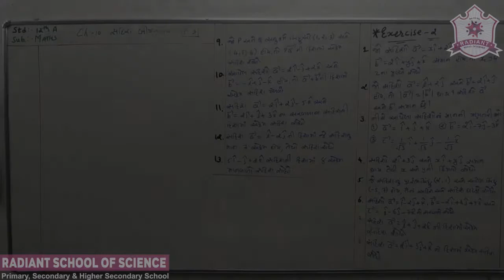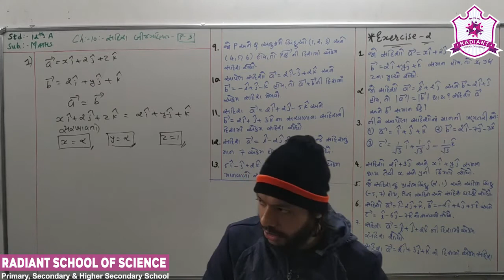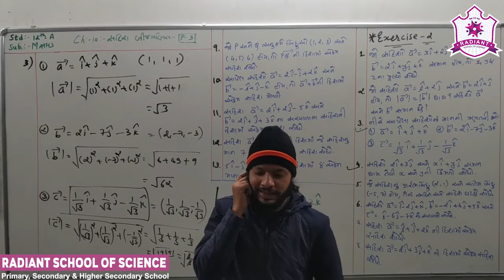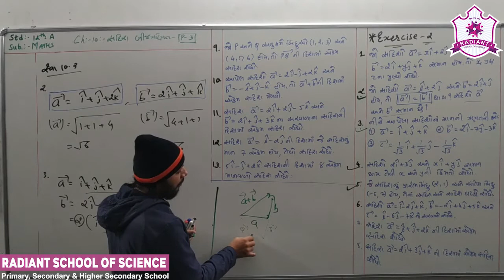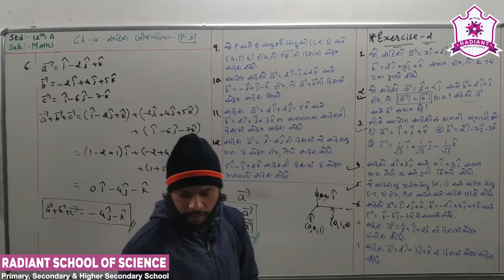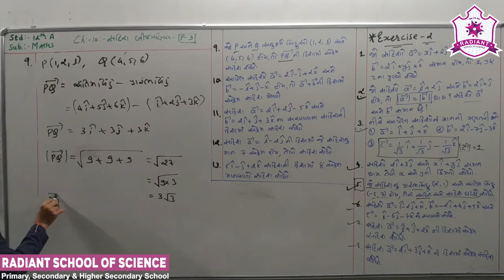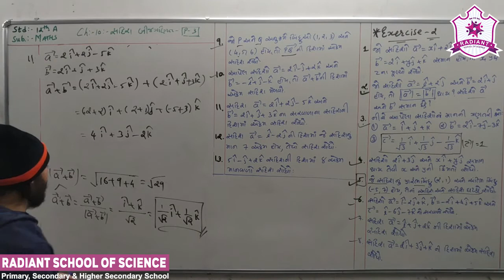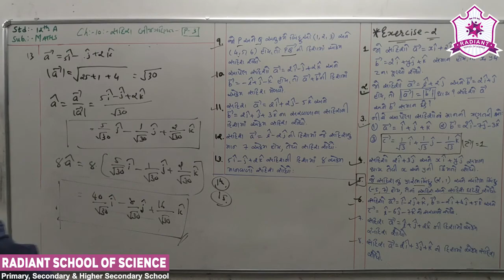Std-12 G.M Sub-| Maths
Ch-10 સદિશ બીજગણિત  Part- 03